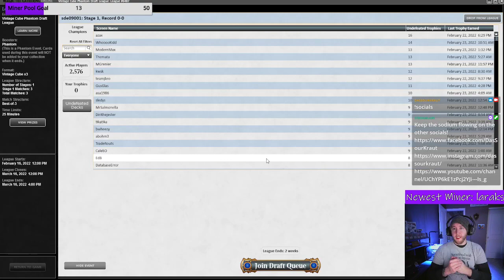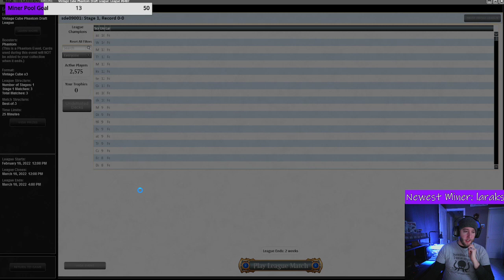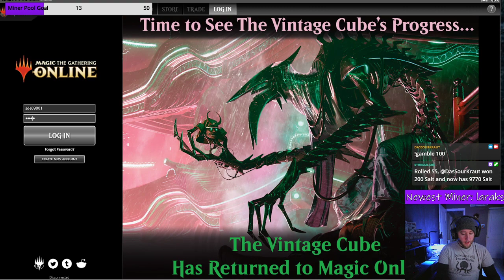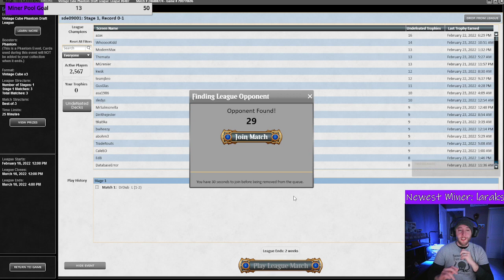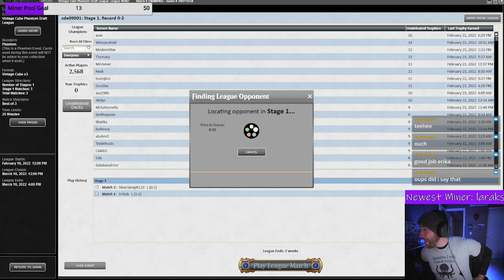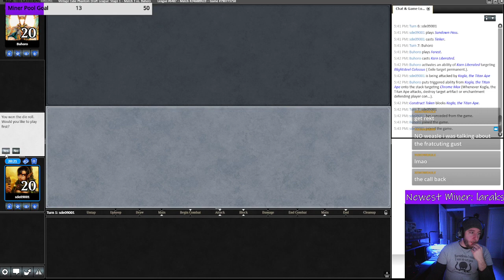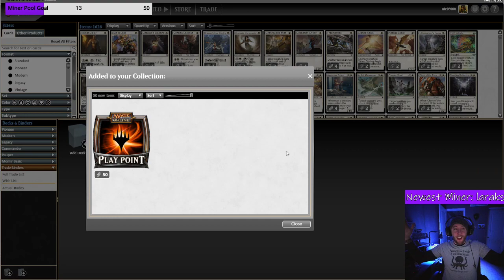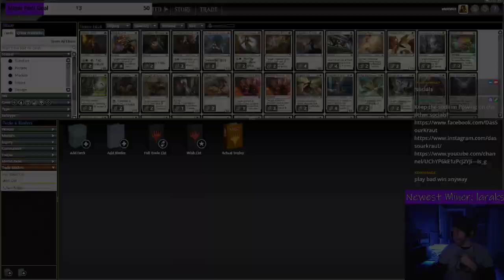Vintage Cube! [Vintage Cube Draft]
New Vintage cube artifact combo bull shit